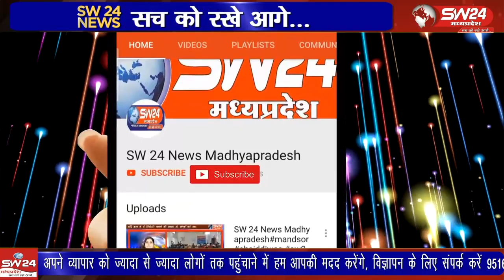नवरात्रि के पुनीत पावन पर्व पर मां आधी शक्ति जगदम्बा को मनाने के लिए लोगों द्वारा जतन कीए जा रहे ।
नवरात्रि के पुनीत पावन पर्व पर मां आधी शक्ति जगदम्बा को मनाने के लिए लोगों द्वारा तरह तरह के जतन कीए जा रहे । कोई नौ दिनों तक नंगे पैर तो कोई मौन तो कोई निराहार तो कोई फलाहार के सहारे व्रत कर रहा है। वहीं कोई चुनरी यात्रा माता के दरबार में ला रहा है।